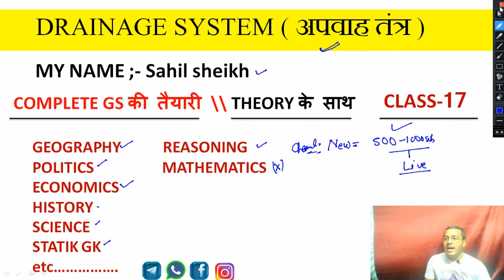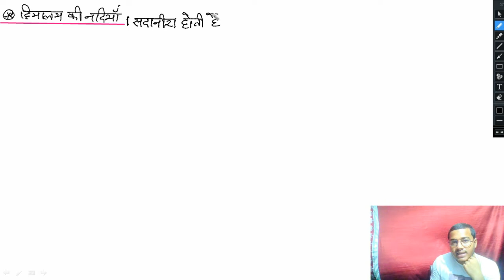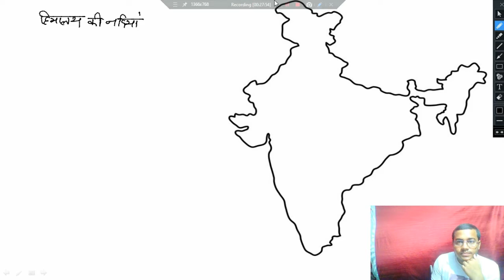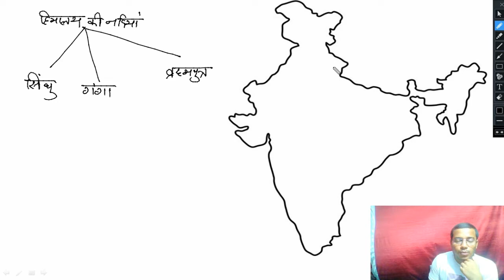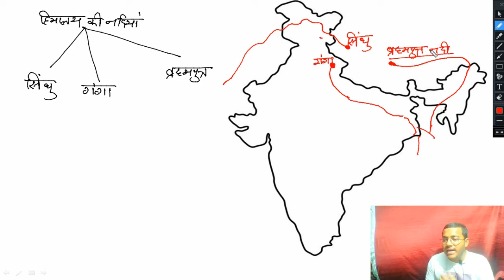भारत का अपवाह तंत्र ( drainage system in india ) | Gk/gs (Indian geography) 2022 by sahil sheikh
नमस्कार साथियों स्वागत है आप सभी का आपके अपने यूट्यूब चैनल UP CLASSES PRAYAGRAJ में ,
साथियों इस चैनल के माध्यम से आप घर बैठे COMPETITIVE EXAM की तैयारी को आसान बना सकते हैं जिसमें  कुशल अध्यापकों के साथ आप अपनी तैयारी को मजबूत बना सकते हैं जिसमें आपके सिलेबस के सारे पार्ट THEORY के साथ कवर किए जाएंगे जिसमें
 Geography
 Polity
 Economy
 History
 Science
 Statik Gk
 Math
 English
 Reasoning
 Etc..

About video:- इस क्लास में आपको भारत के अपवाह तंत्र के बारे में बताया गया है